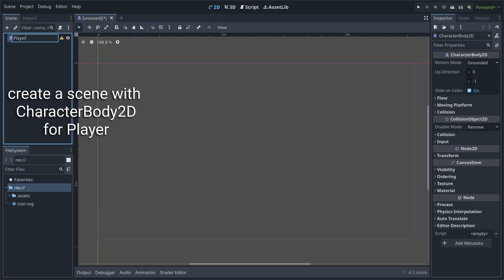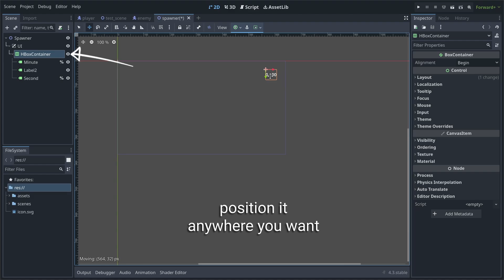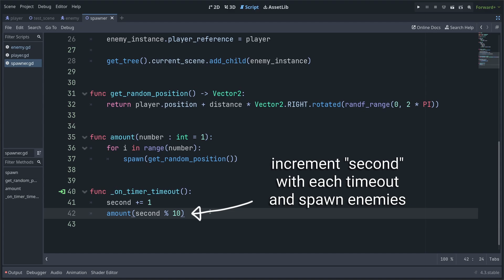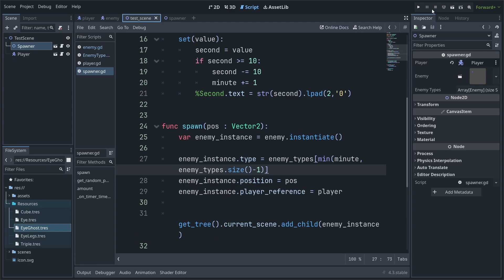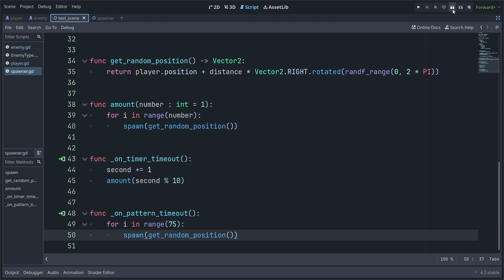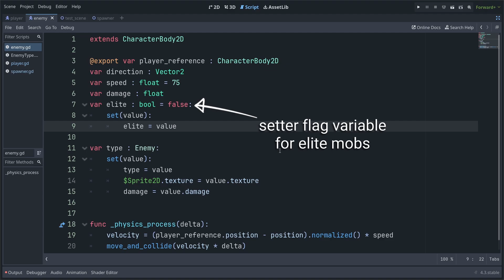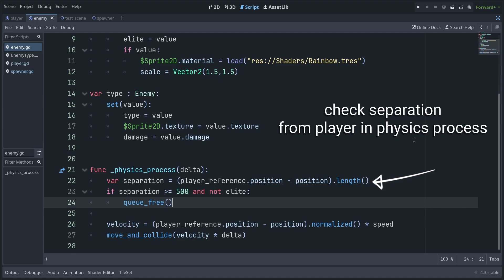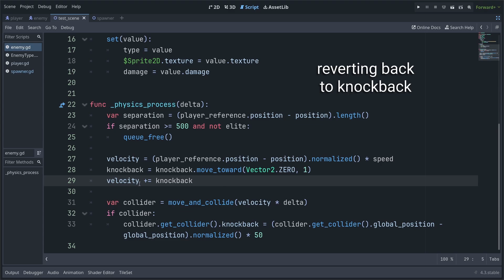Lets Make a Rogue-like (Vampire Survivor) in Godot 4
Making a rogue-like in Godot 4, taking inspiration from Vampire Survivor.
This is the first part of the series discussing Enemy Spawner for normal, elite and pattern mobs, with optimization.

- Timestamps -

0:00 - Preview
0:29 - Player Movement
1:48 - Enemy Node
2:47 - Spawner
5:52 - Enemy Class
6:50 - Enemy Wave each minute
7:47 - Enemy Damage & Player Health
10:13 - Enemy Pattern Wave
10:51 - Elite Enemy Spawn
12:57 - Endless Background with Parallax2D
14:13 - Limit Testing
14:35 - First Optimization
15:10 - Second Optimization
16:05 - Knockback for swarm-like movement
17:18 - Final Result & Thanks!

- Music Used -
- Purrple Cat – Breathtaking